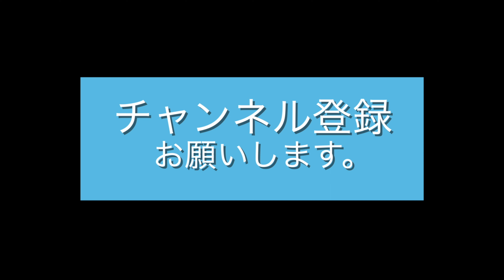函館旅行 カップルにおすすめ観光体験 ドレス写真 記念撮影